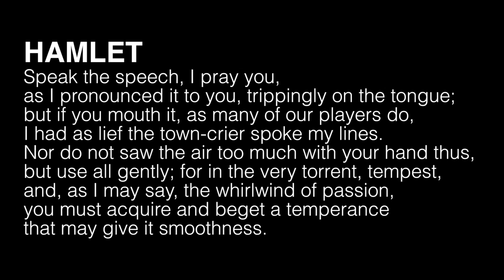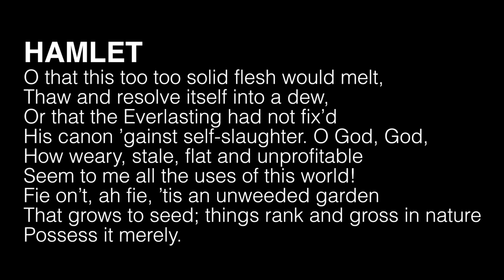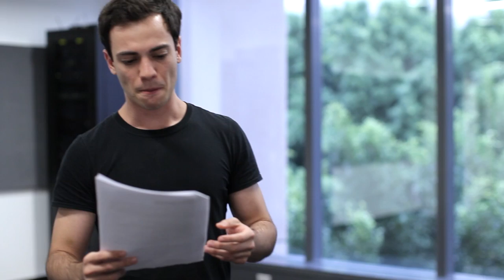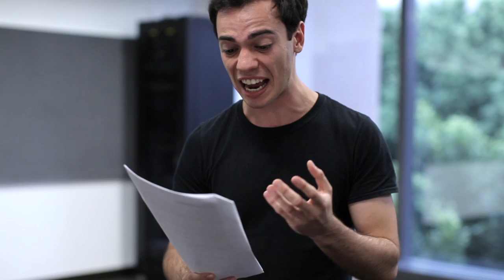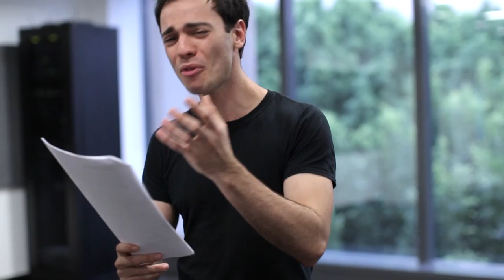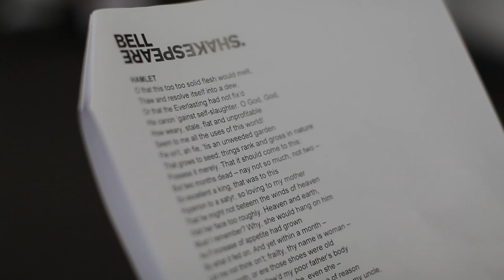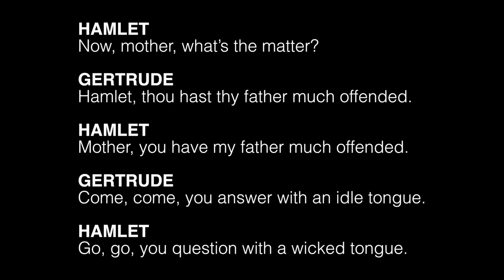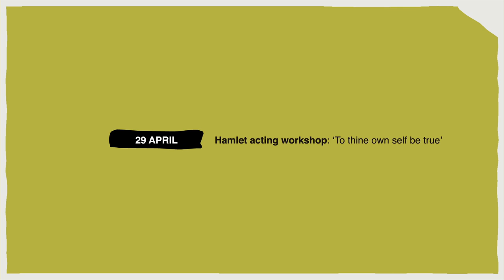Hamlet acting workshop - 'To thine own self be true'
The festivities continue in our week-long celebration of Shakespeare's 450th Birthday with Bell Shakespeare and Google Australia.

Sit in on a Hamlet acting workshop with Bell Shakespeare artists, facilitated by Associate Artist & Resident Artist in Education, James Evans. Using excerpts from the play, watch as we decode and interpret the text, and gain insights into the actor's process. Featuring members of Bell Shakespeare's Players, Felix Gentle, Eloise Snape and David Soncin.

Production and post-production by Bryce Thomas

For the full week of our Shakespeare's birthday celebrations with Google Australia,